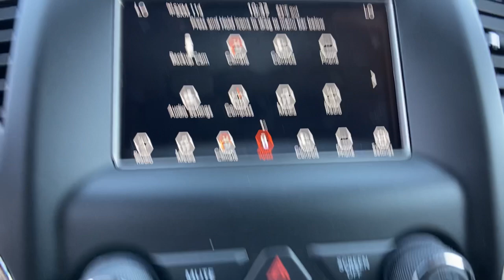2021 Jeep Grand Cherokee Orlando FL, Central Florida, Winter Park, Windermere, Clermont, FL M0937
Granite Crystal Metallic Clearcoat New 2021 Jeep Grand Cherokee available in Orlando, Florida at Orlando Dodge. Servicing the Central Florida, Winter Park, Windermere, Clermont, FL area.
2021 Jeep Grand Cherokee Laredo E - Stock#: M0937 - VIN#: 1C4RJFAG7MC674217

Orlando Dodge
4101 W. Colonial Dr

Recent Arrival!2021 Jeep Grand Cherokee Laredo 3.6L V6 24V VVT 4WD 8-Speed Automatic Granite Crystal Metallic ClearcoatTHIS VEHICLE INCLUDES THE FOLLOWING FEATURES AND OPTIONS: Protech II (Advanced Brake Assist, Auto High Beam Headlamp Control, Full Speed FWD Collision Warn Plus, and Lane Departure Warning Plus), Quick Order Package 2BE Laredo E, Trailer Tow Group IV (180 Amp Alternator, 7 & 4 Pin Wiring Harness, Class IV Receiver Hitch, and Rear Load Leveling Suspension), 3.45 Rear Axle Ratio, 4-Wheel Disc Brakes, 6 Speakers, ABS brakes, Air Conditioning, Alloy wheels, AM/FM radio, Anti-whiplash front head restraints, Apple CarPlay, Apple CarPlay/Android Auto, Automatic temperature control, Brake assist, Bumpers: body-color, Cloth Bucket Seats, Compass, Delay-off headlights, Driver door bin, Driver vanity mirror, Dual front impact airbags, Dual front side impact airbags, Electronic Stability Control, Four wheel independent suspension, Front anti-roll bar, Front Bucket Seats, Front Center Armrest w/Storage, Front dual zone A/C, Front fog lights, Front reading lights, Fully automatic headlights, Google Android Auto, GPS Antenna Input, Heated door mirrors, Illuminated entry, Integrated Voice Command w/Bluetooth, Knee airbag, Leather Shift Knob, Low tire pressure warning, Normal Duty Suspension, Occupant sensing airbag, Outside temperature display, Overhead airbag, Overhead console, Panic alarm, ParkView Rear Back-Up Camera, Passenger door bin, Passenger vanity mirror, Power door mirrors, Power driver seat, Power steering, Power windows, Radio data system, Radio: Uconnect 4 w/7 Display, Rear anti-roll bar, Rear reading lights, Rear seat center armrest, Rear window defroster, Rear window wiper, Remote keyless entry, Roof rack: rails only, Speed control, Speed-Sensitive Wipers, Split folding rear seat, Spoiler, Steering Wheel Mounted Audio Controls, Steering wheel mounted audio controls, Tachometer, Telescoping steering wheel, Tilt steering wheel, Traction control, Trip computer, Variably intermittent wipers, and Wheels: 18 x 8.0 Fine Silver Aluminum.FAMILY OWNED AND OPERATED FOR OVER 42 YEARS! WE OFFER MARKET BASED PRICING, PLEASE CALL TO CHECK ON THE AVAILABILITY OF THIS VEHICLE. WE WILL BUY YOUR VEHICLE, EVEN IF YOU DO NOT BUY OURS!! OPEN 7 DAYS A WEEK TO SERVE YOU. All prices plus Tax, Tags, and Dealer Fees. Prices do not include Dealer installed options. Residency restrictions apply. Incentives included in the above price are:$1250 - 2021 National Retail Consumer Cash 21CM1. Exp. 05/03/2021 $500 - Chrysler Capital 2021 Bonus Cash 20CM5. Exp. 05/03/2021 $500 - National 2021 Retail Bonus Cash 21CMA1. Exp. 05/03/2021 $500 - Southeast Retail Bonus Cash SECMA1. Exp. 05/03/2021